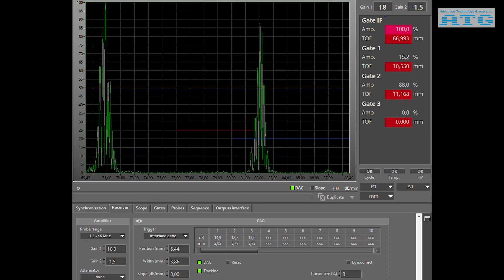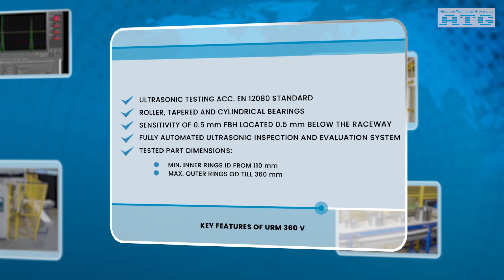Ultrasonic testing for roller, tapered and cylindrical bearings (URM 360)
Automatic Ultrasonic Testing of roller, tapered and cylindrical bearings by the URM 360 V.

Key Features:

- Ultrasonic Testing acc. EN12080 standard
- Roller, tapered and cylindrical bearings
- Sensitivity of 0,5 mm FBH located 0,5 mm below the raceway
- Fully automated Ultrasonic Inspection and Evaluation system
- Tested part dimensions: min. inner rings ID from 110 mm and max. outer rings OD till 360 mm

About ATG

ATG is one of the largest NDT-oriented companies worldwide, with a 30 years history in the field of testing. ATG provides a complete solution for NDT by implementing both products and services in all standard NDT methods and other related Special Processes.

The product portfolio ranges from single devices up to complete solutions involving implementation of complex NDT systems using several NDT methods, personnel qualification of the operators and establishment of the whole NDT process including accompanying processes at the shopfloor.

- Products & Equipment
- Qualification & Certification
- Testing & Inspection
- Outside Agency Services